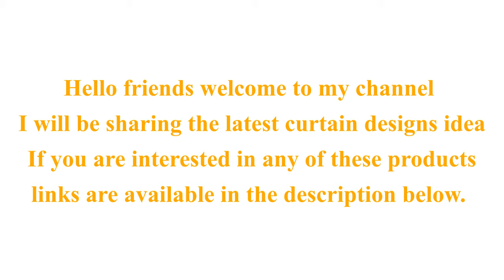Best Curtains Design Ideas 2020 For Living and Bedroom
In the video, I will be sharing the latest curtain designs ideas for living and bedrooms.If you enjoyed it make sure you subscribe to this channel, thumps up and hit that bell icon to get a notification every time I publish a new video.

 If you are interested in any of these products, links are available here.

MOOORE Bedroom Blackout Curtains, Eyelet Ring Top Thermal Insulated Soft Window Darkening Panel for Kitchen | Living Room | Baby Room Decoration 42 Width X 95 Inch Drop Pink 2 Panels

Deconovo Eyelet Blackout Curtains, Thermal Insulated Curtains, Diamond Foil Printed Curtains for Bedroom, 46 x 54 Inch(Width x Length), Grey, One Pair

Gray Luxury Chenille Stitching Bird Nest Curtains For Living Room

Slow Soul Brown Gray European Luxury Curtains

Korean Double Pink Princess Curtains for Living Room

European Style Curtains for Living Dining Room Bedroom Luxury Golden Curtains

Latest Korean Pink Color Dream Princess Design Cartoon Curtains For Kids Girls Living Room Bedroom Shade Cortina Customized Size

Top Finel Brand New Geometric Blackout Curtains for Bedroom Living Room Children Room Luxury Elegant Thick Window Curtains Baby

Slow Soul Europe Embroidered Floral Curtains For The Living Room L
Topfinel Thick Luxury Wavy Striped Kitchen Curtains for Living Room Bedroom Curtains Decoration Modern Blackout Curtains

Slow Soul Gold Green Purple Blue Europe Embroidered Tulle Curtains For Living Room Kitchen 3d Bedroom Luxury velvet Cortinas
French Luxury Embroidery Sequins Tulle Curtains for Living Room Pearls sequins Curtains Yarn for Bedroom Customized X-M232#HS

Purple Striped Blackout Curtains for Living Room Window Panels Curtains for the Bedroom Luxury Curtains Tulles Blinds WP149 *GI
Fusion - Idaho - 100% Cotton Ready Made Eyelet Curtains

The House Of Emily Blackout Room Darkening Eyelet Thermal Insulating Window Panels
Sienna Crushed Velvet Curtains PAIR of Eyelet Ring Top Fully Lined Ready Made
Dreamscene Star Thermal Blackout Curtains PAIR Eyelet Ready Made Kids Boys Girls
Custom curtains luxury living room princess pink French warm velvet simple solid panel cloth blackout curtain

European Style Garden Curtains for Living Room Windows Luxury Drapes Embroidered Curtains for Bedroom Valance Curtain

European Idyllic Style Embroidery Shading Curtains for Living Dining Room Bedroom Translucidus French Window Curtains

Luxury High-end Curtains Chinese Style Blackout Embroidery Curtains for Living Dining Room Bedroom Blue Window Tulle Sheer
American Curtains for Living Dining Room Bedroom Stage Curtain Italian Velvet Hotel Windows Pelmet Flannel Curtain Tulle Curtain
European-style Luxury Blackout Flower Golden Window Curtain Living Room Curtain Kitchen Curtains

Shopping with my link earns me a commission.